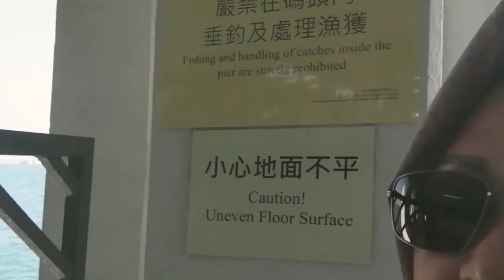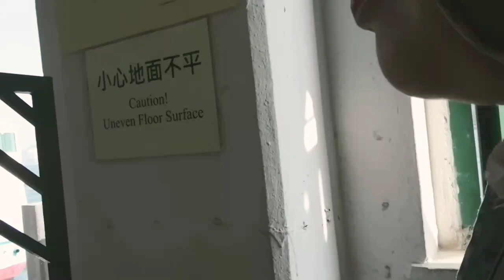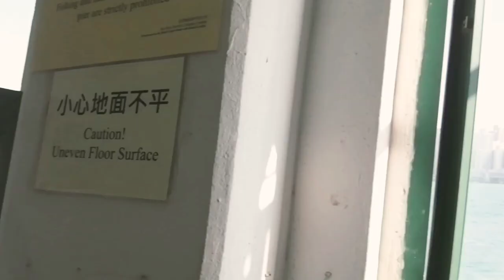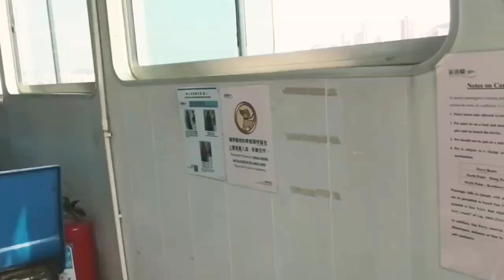HONGKONG LIBURANKU, JALAN KE HUM HOM, MENELUSURI TEMPAT YANG BAGUS, NAIK KAPAL LAUT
hai kawan Rina azlina selamat hari kamis

kawan' yuk kita lihat kota hum ham yuk. suasana indah dan asri.juga rame kawan.karna di sini daerah perhotelan kawan.dan juga rumah  mewah di samping itu di sini taman nya sangat luas kawan.

kita bisa lihat di mana kita kota lain nya
ya Hongkong memang semua laut kawan.
dan lebih mudah biar kita bisa tau yuk kita jalan bareng kawan.

terimakasih hadirnya ya
salam santun 🙏❤️ selalu dari Rina Azlina